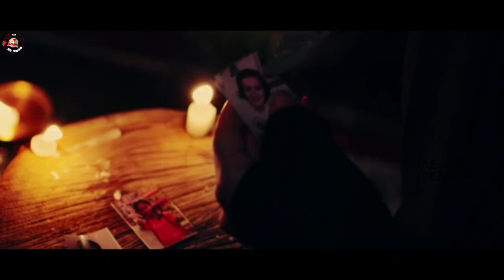Horror Clip 2 | Cin Cesmesi | Mustafa Kaya | Mustafa Miraç Kaya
Raziye and Kanber Hodja are two siblings. Raziye is in love with Kamil in the same village. Kanber is in love with Serife. Kamil's mother does not approve Hatice, Raziye and Kamil's relations. Kamil is married to Serife, the love of Kanber. They curse the whole village because they can not tolerate the love and canvases of marrying one another. They make deals with Kulyas Genies for this curse. But Kamil and Raziye have already been together.

Director : Tuncer Gürbüz
Writers :   Mustafa Kaya
Cast :   Mustafa Kaya, Mustafa Miraç Kaya, Ilayda Ozdogan